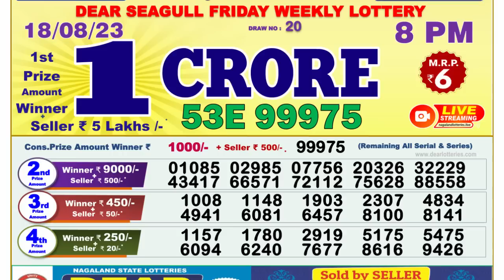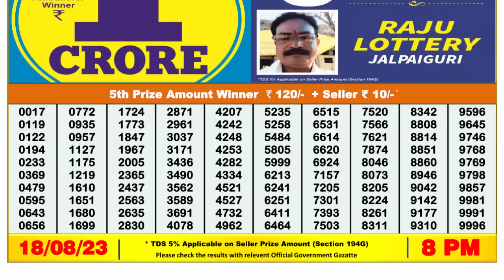Nagaland Lottery Sambad Live 8pm 18.08.23